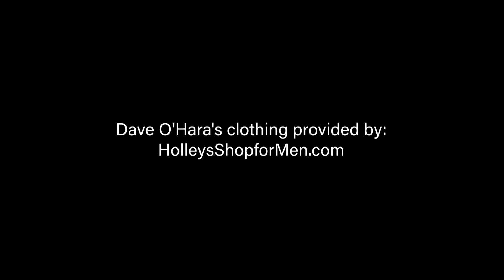Hawkeyed with Dave O'Hara™ - Season 3 Episode 19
In this special edition of Hawkeyed we kick off a 3 episode series with full episodes with Iowa Women's Basketball Head Coach Lisa Bluder and Stars Caitlin Clark and Monika Czinano! Tune in this week as Lisa Bluder talks about her experiences playing 6-on-6 in high school and her time with Dr. Christine Grant and how much of an influence Grant had on her life. And of course, she talks about the joys of coaching Caitlin Clark, Monika Czinano, and the rest of this year's highly-touted squad!